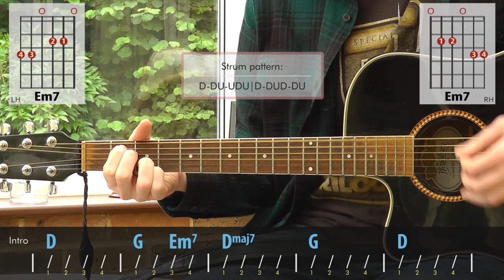The Bangles - Manic Monday | guitar lesson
Chord charts and the backing track are available to my Patrons. If you find my videos useful, please consider supporting me: